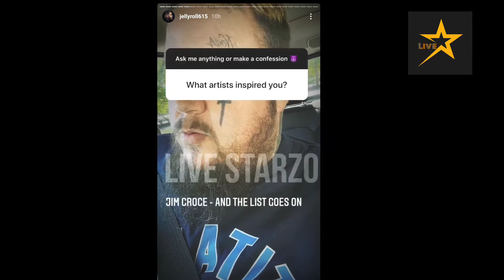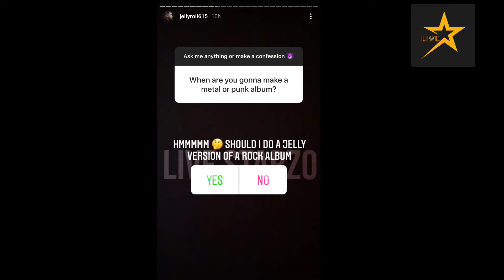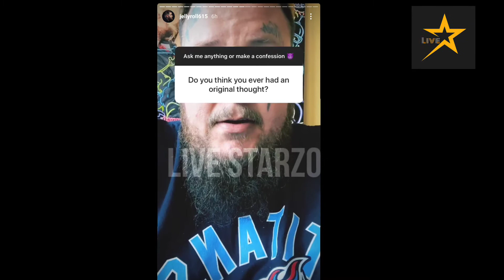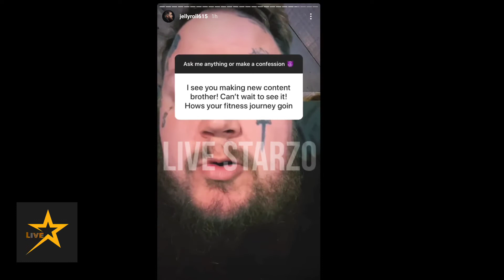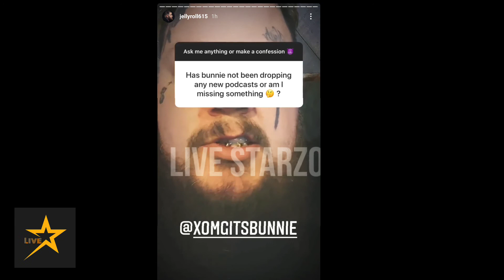Jelly Roll Instagram Live (Answering Questions)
OWNER

JellyRoll,LiveJellyRoll,JellyRollLive,JellyRollVacations,JellyRollFamily,JellyRollFamilyVaction ,JellyRollFathersday,